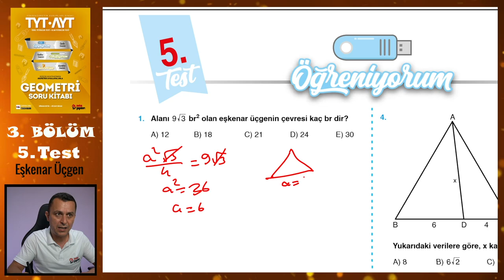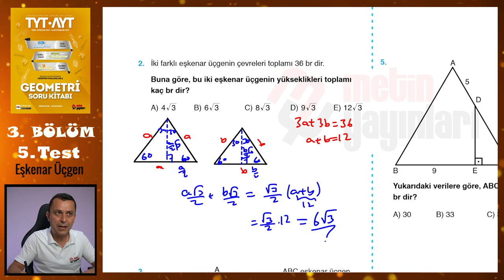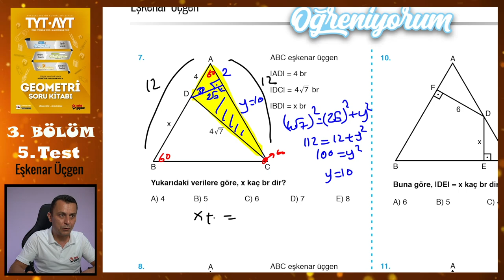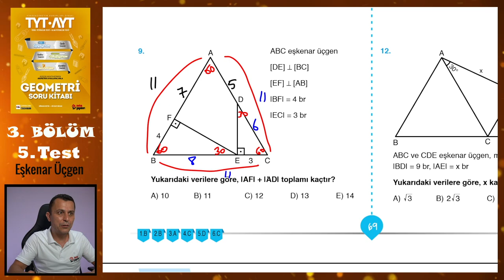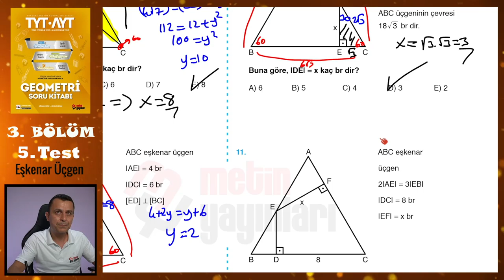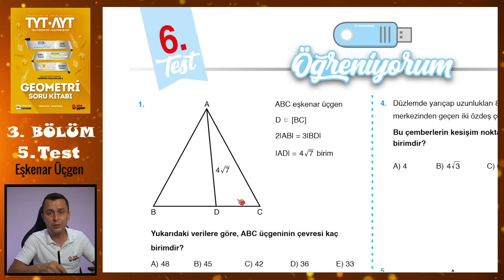5. Test | 3. Bölüm | Eşkenar Üçgen | METİN YAYINLARI